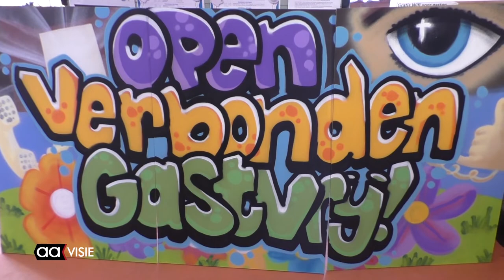Kom erbij in het 'Terug in de Tijd Theater'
Er waren veel mensen afgekomen op het 'Theater terug in de Tijd'. Welzijnsactiveerder Marion Wesselink trad op aan de Schuttenstraat bij Inloop aan de Aa.